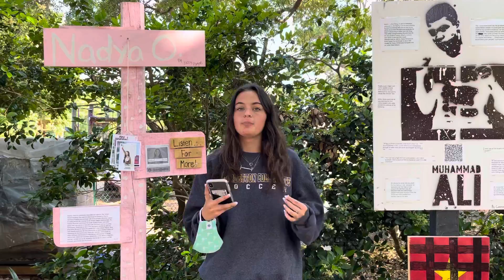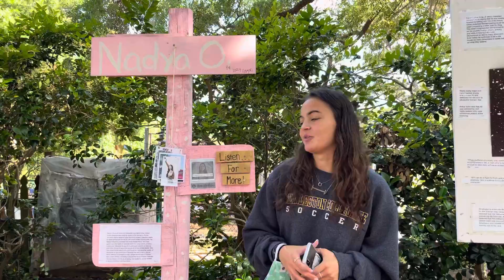Izzy shares her civil rights presentation